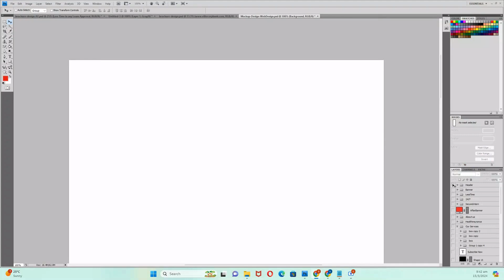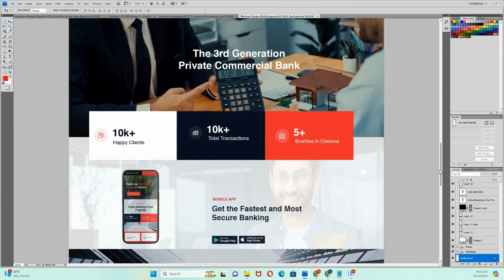Free PSD Mockup Single Page Websites for Designers | Create UI Design using Photoshop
Free PSD Mockup Single Page Websites for Designers